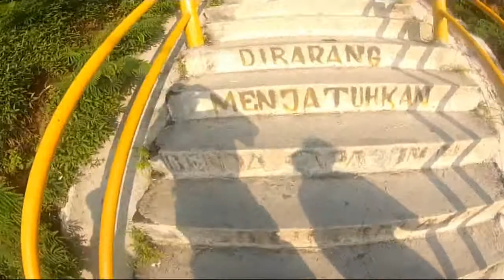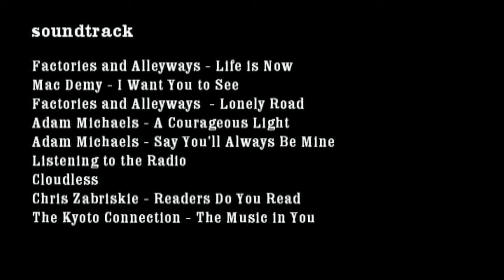greencanyon to galunggung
Trip 3 hari 2 malam dimulai dari body rafting di Green Canyon, menikmati sunrise di Pantai Timur Pangandaran, lanjut main air di Pangandaran, lalu main ke Pantai Madasari dan naik mercusuar di dekat situ, dan ditutup dengan naik Gunung Galunggung di Tasikmalaya.